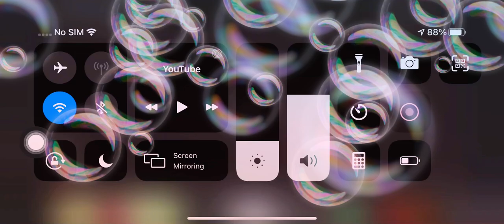Preview 2 clock effects^328